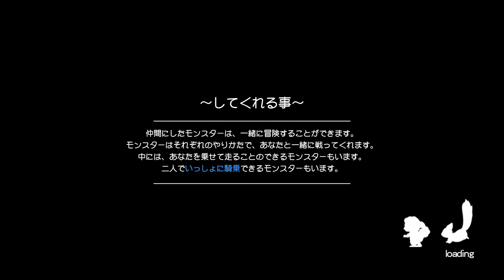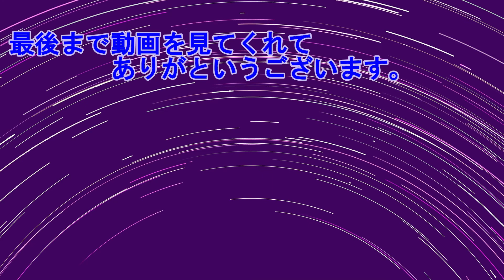オズワルドさんを探し求めて RF5 #63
予期せぬネタバレを含むかもしれません。
Ⓒ2021 Marvelous Inc.